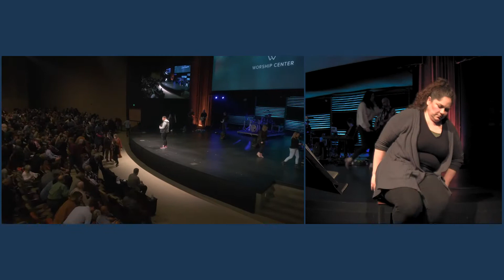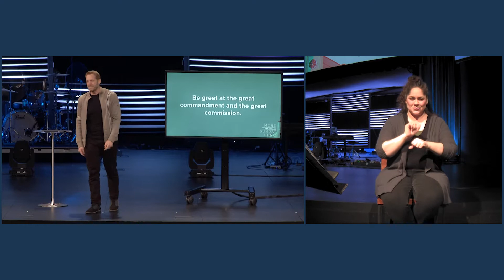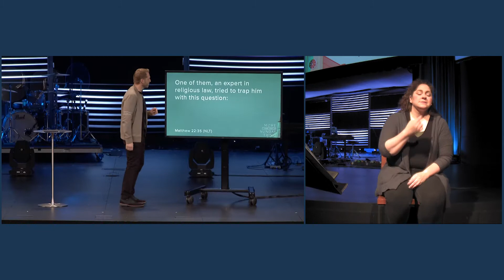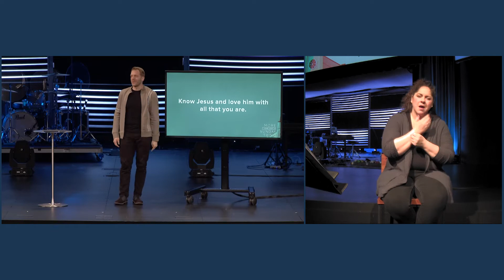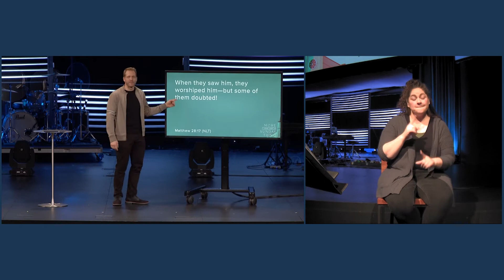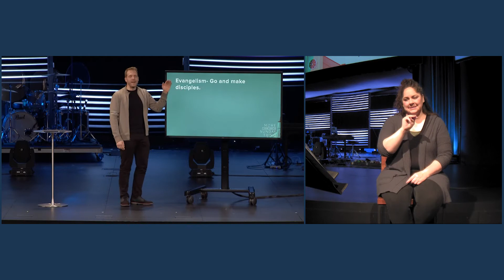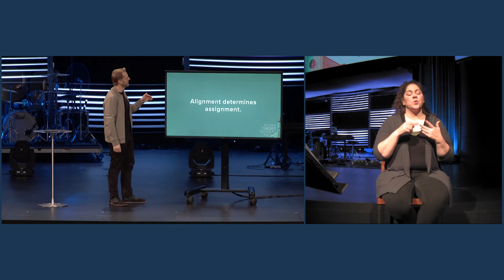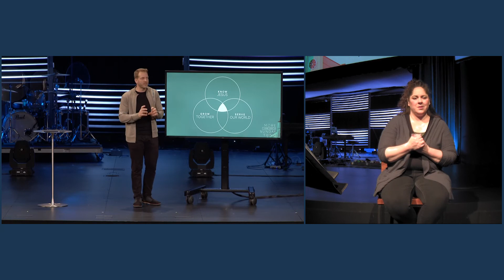ASL Interpretation: January 23, 2022 at Worship Center